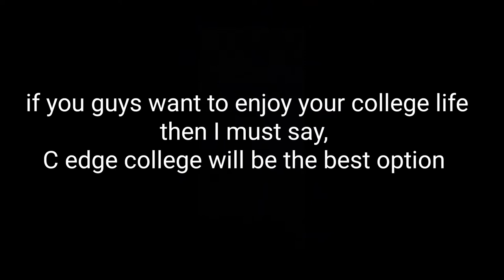College tour😍_____#Cedge college__(Naga United)2022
C edge college Naga United